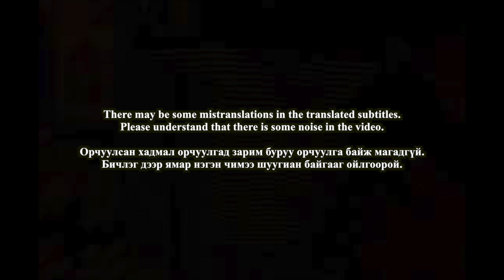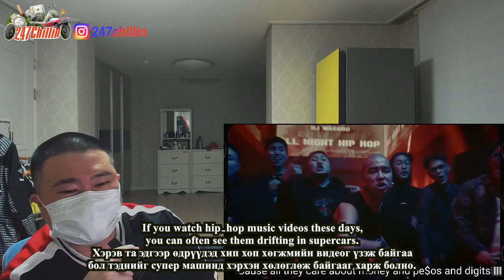🇲🇳🇰🇷🔥Korean Hiphop Junkie react to Lil BATO ft Morningstar - They Don't Know (MGL/ENG SUB)